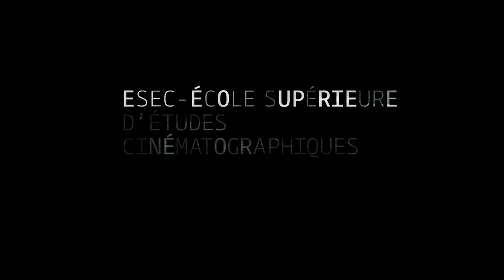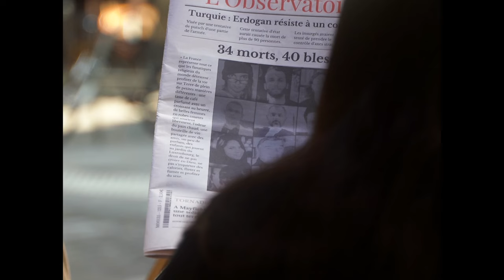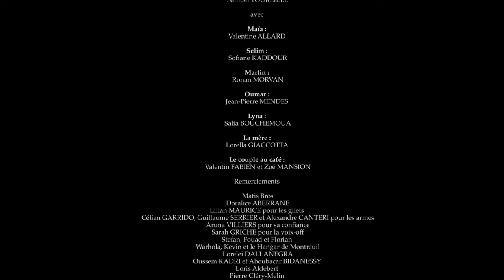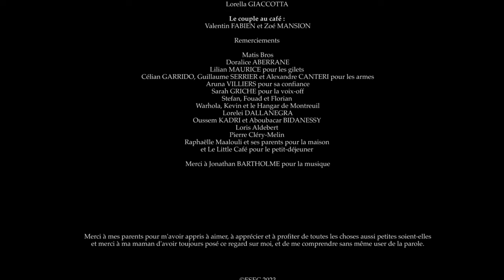Film - DIYA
« Maïa est envoyée à Paris pour commettre un attentat-suicide en plein coeur de la capitale avec quatre autres jeunes enrôlés à ses côtés. Mais sa sensibilité, l’amour qu’elle porte à sa mère et ses convictions personnelles la font douter sur la cible à abattre. Perdre la vie, oui, mais à quel prix ?

COMÉDIENS : Valentine ALLARD, Lorella GIACCOTTA, Sofiane KADDOUR, Ronan MORVAN, Jean-Pierre MENDES, Salia BOUCHEMOUA

RÉALISATION : Ilana FABIEN SCÉNARIO : Ilana FABIEN et Charlotte THURET
ASSISTANTE RÉALISATRICE : Charlotte THURET
SCRIPTE : Arthur PERIN
CHEF OPÉRATEUR : Alexandre LEICKNER
INGÉNIEUR DU SON : Jonathan BARTHOLME
RÉGIE : Audrey MOUSQUERES »